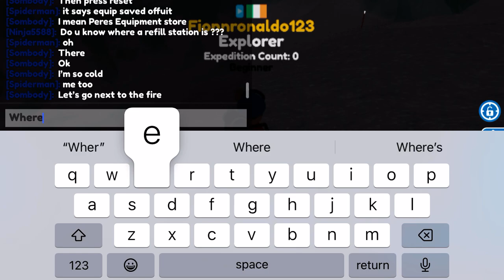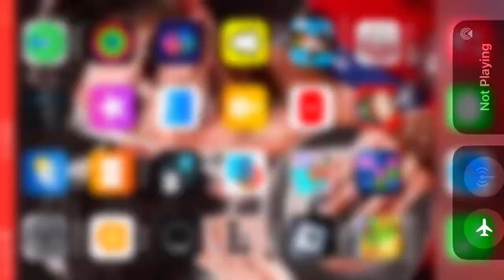Part two at 10 likes 👍